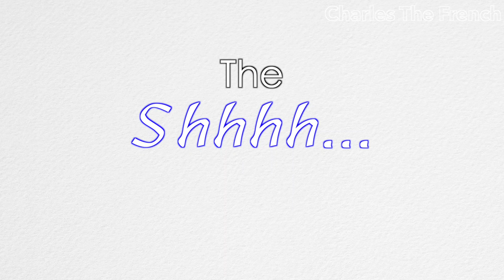How Do You Laugh? - Charles The French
Here are different ways people laugh